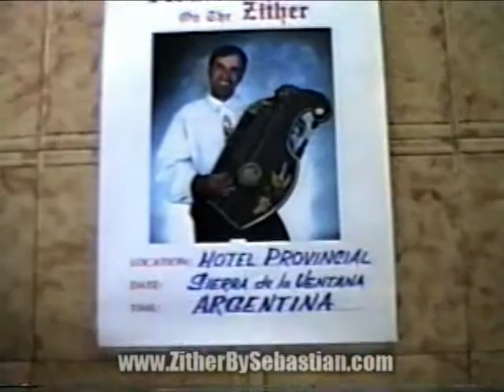Sebastian and his Zither in Argentina 1993 (part 2)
Sebastian's Argentina Concert Tour 1993